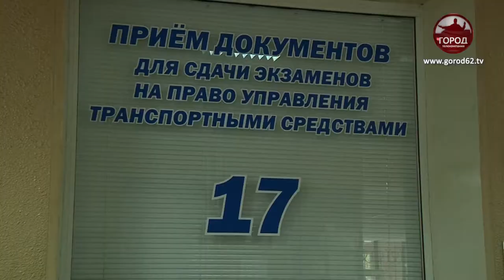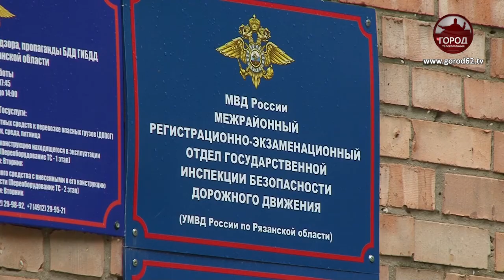ЗАМЕНА ВОДИТЕЛЬСКОГО УДОСТОВЕРЕНИЯ